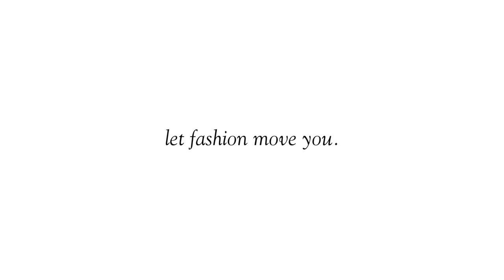The Mall at Millenia body in motion mall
Body In Motion | Mall at Millenia
from The Forbes Company

Forbes Film Series Presents
Body In Motion
Starring Caci Cole Pritchett
Gentle Music is playing. A woman is lounging on a couch. She starts slowing moving with graceful dance-like movement.
Art card reads: “A Body In Motion Stays In Motion” Sir Isaac Newton
The woman gets up from the couch in slow dance movement and moves around the room. Glass shatters. Upbeat Music begins. The woman dances faster, moves into another room and her outfit changes. She continues to dance while the music plays. As she moves along her outfit changes again, and again, and again. The music changes again to a gentle song and the woman slows her dance as her outfit changes again and she lands back on the couch.
Art card reads: Let Fashion Move You
From the Retailers of Somerset Collection
In Association with The Forbes Company
Music Changes and the Credits Roll
A Production of Panzano + Partners
Written and Directed by David Todd McCarty
Cinematography by Jay Feather
Produced by Cris Andrei
Credits:
Emporio Armani
Lacoste
Alexsandre Akhalkatsishvili
Valentino
Balenciaga
Marchesa
Capezio
Make up: Maki Hasegawa
Hair: Laura Seba
Wardrobe: Erin McSherry
Wardrobe Assistant: Kirsten Antonio
Art Director: Josh Visser
Assistant Props: Jack De Sousa
Casting: Don Case Casting
Choreography: Caci Cole Prichett
Camera Operator: John Schwartz
Assistant Cameraman: Matt Hamm
Assistant Cameraman: Adam Miller
Data Manager: Peter Harrison
Gaffer: Yusuke Naito
Second Electric: Matt Reilly
Key Grip: Sam Kretschmer
Second Grip: Rolf Eberline
Truck Grip: Jeff Knoblauch
Locations: Colin Lewis
Production Manager: Sean Peter Martin
Swing: Heidi Grunwald
Production Asst: Christopher Ruballo
Production Asst: Fabian Spady
Production Asst: Daniel Sanabria
Production Asst: Josh Parkhill
Editor/Color: David Todd McCarty
Agency: Panzano & Partners, LLC
Creative Director: Dawn LaZarus
Account Executive: Gina Sandoz
Music Artlist
“Settle Down” Giants and Pilgrims
“Brotherhood” Rich Pixies
“Howling at the Moon” d fine us
Location: Please Space, Red Hook NY
Catering: Chef Anya
Camera Rental: Matt Hamm
Camera Rental: TCS
Grip and Electric Rental: ILG
Staring: Casi Cole Prichett
Forbes Film Series
Orlando | Palm Beach | Naples | Detroit
628 Films

VIP Shop & Dine 4Less Card
Kids Eat Free Card PLUS
Orlando, FL
Dale Takio
Taktik Enterprises, Inc.
That Travel Solution